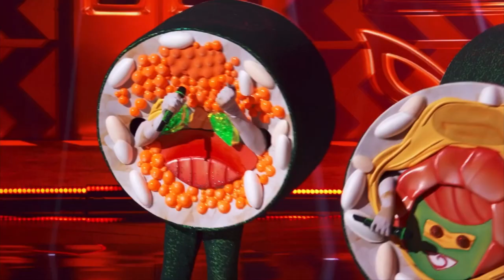California Roll sing “Uptown Girl” by Billy Joel | THE MASKED SINGER | SEASON 9